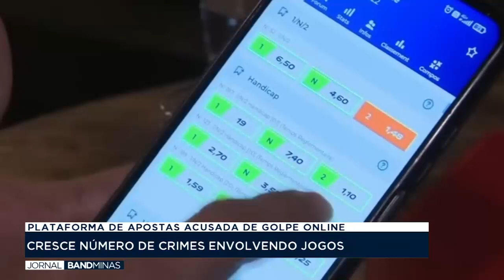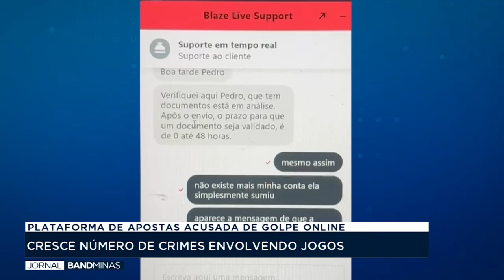Cresce número de crimes envolvendo bets | JORNAL BAND MINAS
Apresentação: Elisangela Colodeti